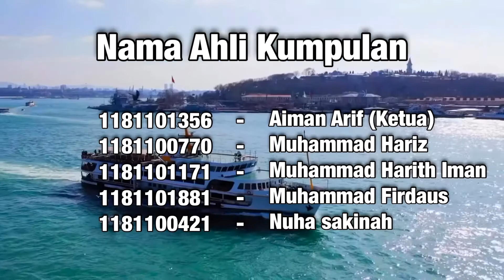Video Assignment 2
Question
1. Bilakah munculnya khalifah uthmaniyyah di Turki? Terangkan serba sedikit info tentang kemunculannya.
2. Apakah sumbangan Khalifah Uthmaniyyah di Turki.
3. Bilakah kejatuhan kerajaan Uthmaniyyah di Turki? Apakah faktor-faktornya?